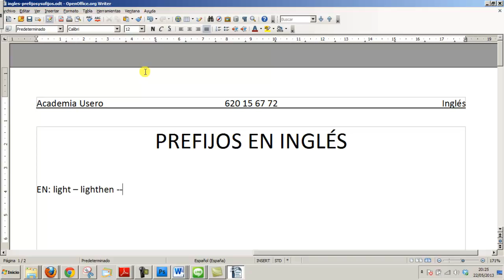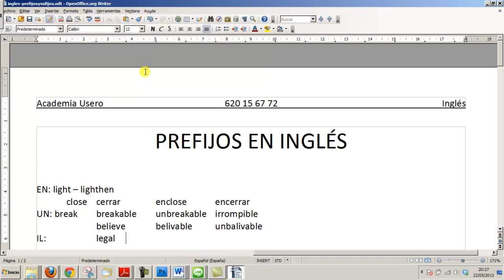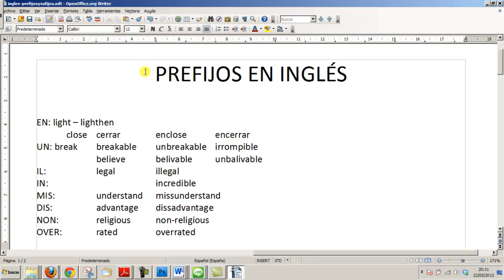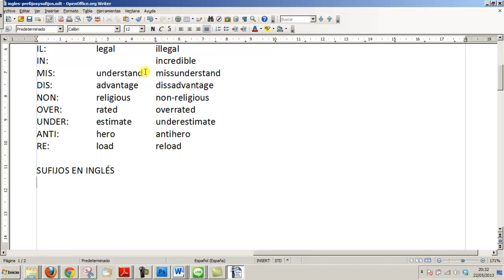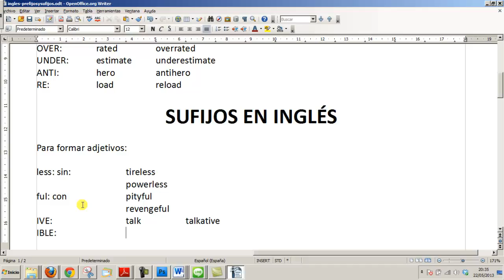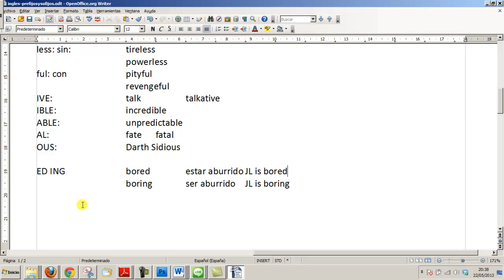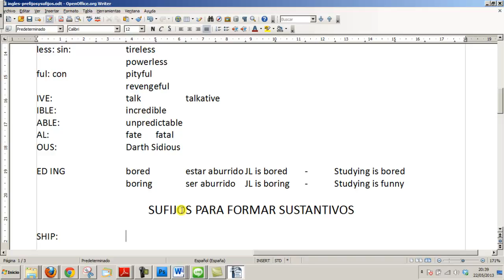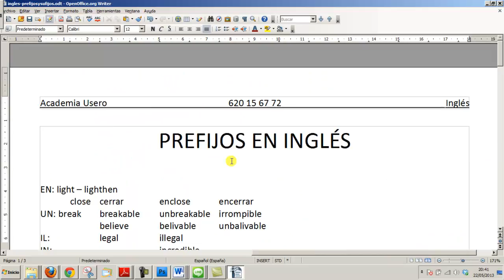Sufijos en inglés Inglés 2º Bachillerato Academia Usero Estepona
Sufijos en inglés Inglés 2º Bachillerato
Los prefijos y los sufijos en inglés permiten crear nuevas palabras a partir de otras, son palabras derivadas. Así, de close, que significa cerrar, podemos formar enclose, que es encerrar. De legal obtenemos illegal, es decir, ilegal.
Academia Usero en Estepona, el centro de formación con más vídeos en Internet del Mundo presenta: Sufijos en inglés Inglés 2º Bachillerato